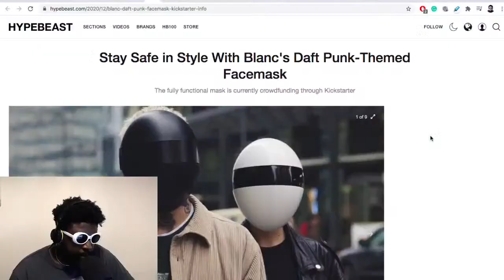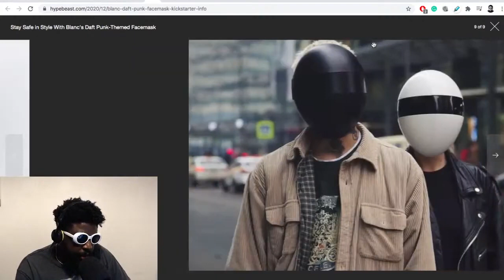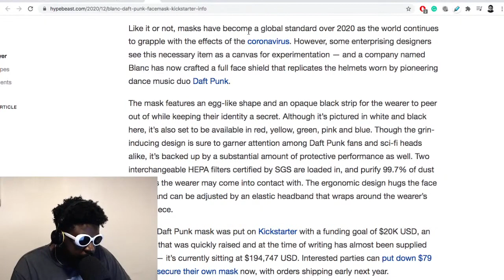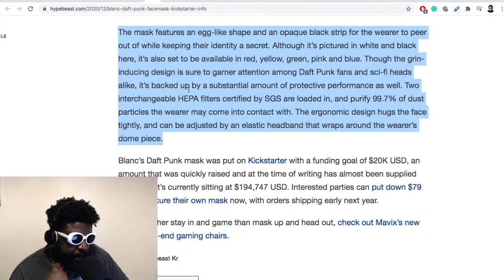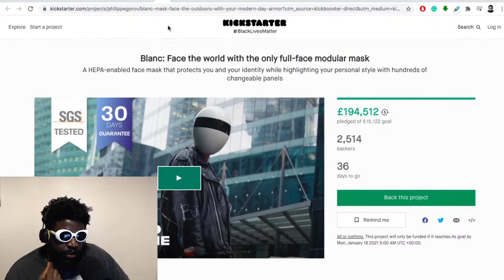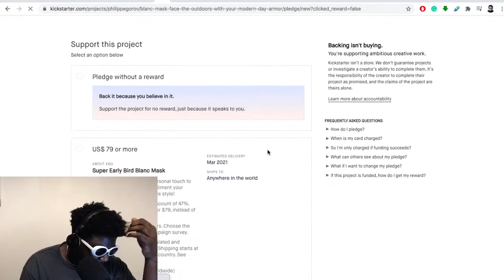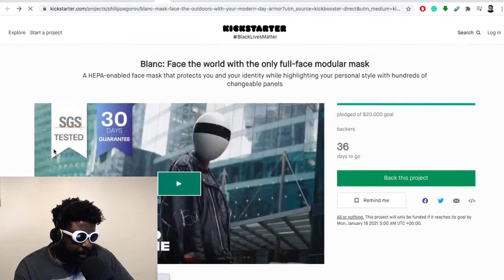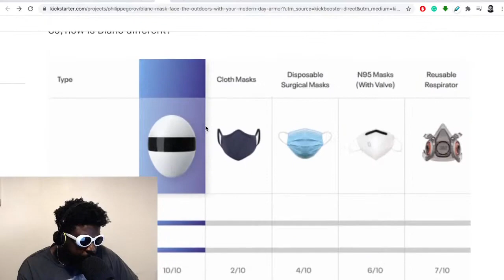Daft Punk Inspired Face Mask Predict Our Dystopian Future